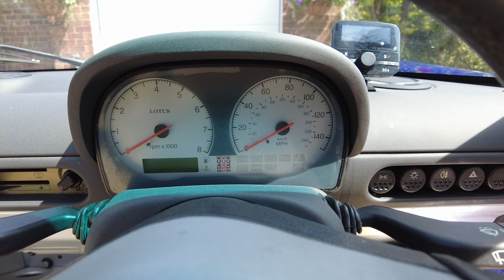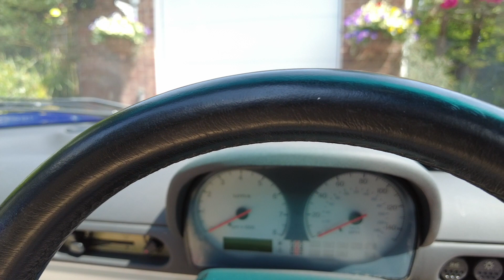1998 Lotus Elise Interior Review